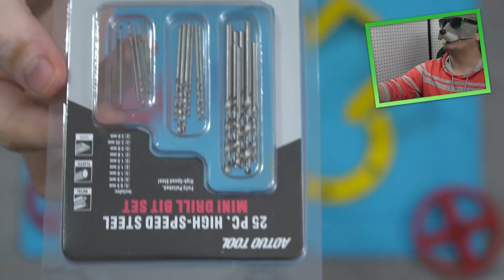VOCÊ SABE O QUE É UM A MICRO RETIFICA? 🛠️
Isso aii, uma micro retifica é usada normalmente para trabalho manuais, fazer aquele DIY, aquele tutorial, dar acabamento, furar pequenas coisas, lixar, polir, ela tem toda uma usabilidade que no video eu mostro e explico show